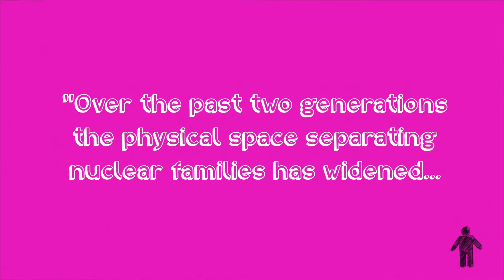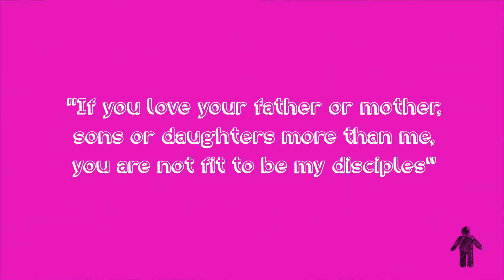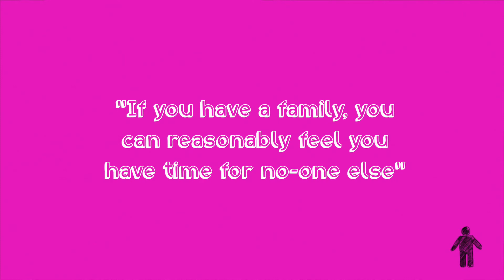Tainted Love - The idol of marriage in the modern world and the modern church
This message is part of our ongoing February series 'The Sex Talk' for Grownups.

This time Martin asks: Have we elevated marriage above its proper place, and where does that leave people who are unmarried when it comes to finding their place in church community?